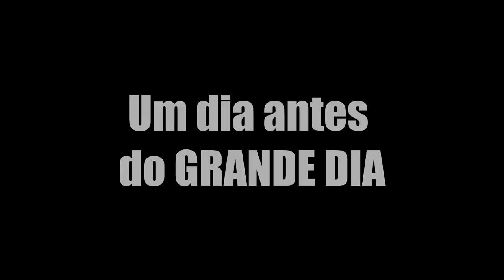O que aconteceria se vc fizesse isso na sua escola?